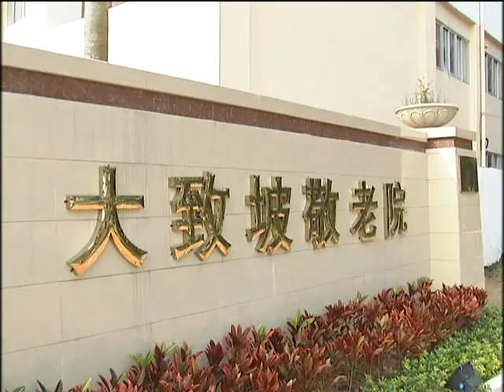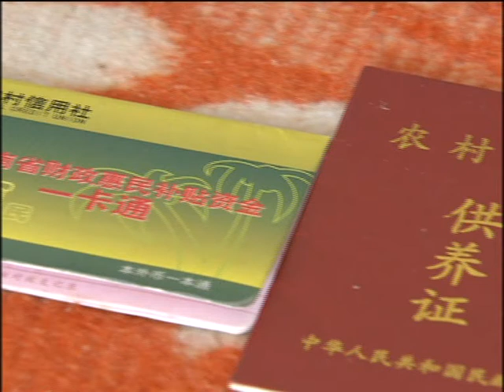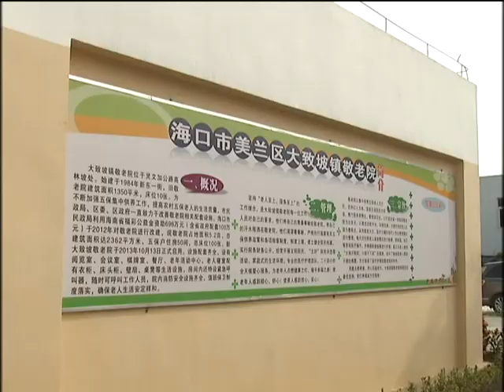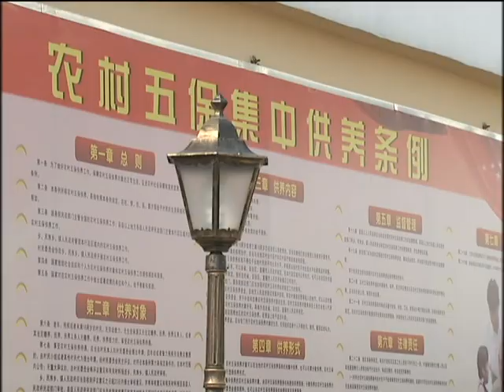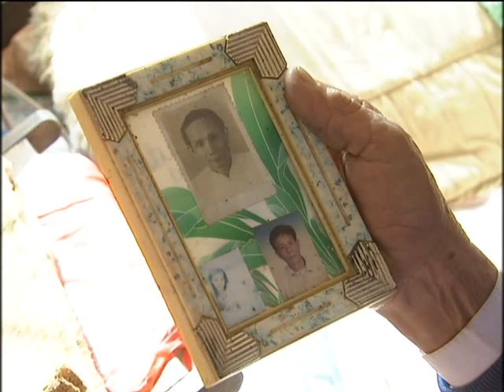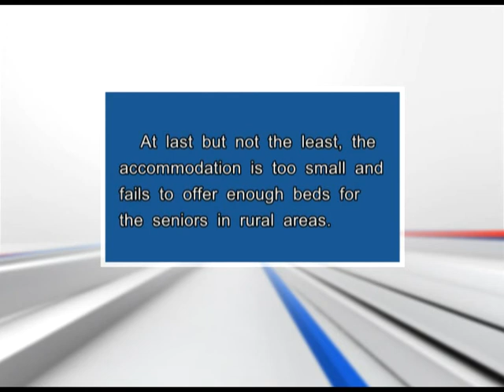Flux Festival 2014: "Old Age Care in China" by Emily Ma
It's Friday, and that means another upload from our Flux Film Festival 2014 collection. This week, we have an upload from our documentary category. "Old Age Care in China" by Emily Ma looks at the many problems facing the issue of old-age care in the growing People's Republic of China, which is facing a rapidly increasing problem of an aging population. This fascinating documentary is now for all to enjoy.